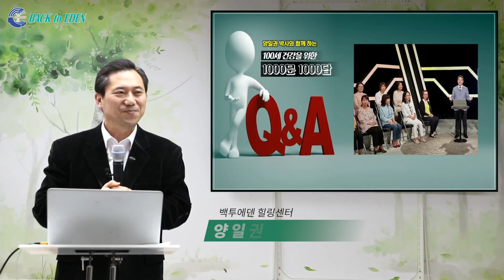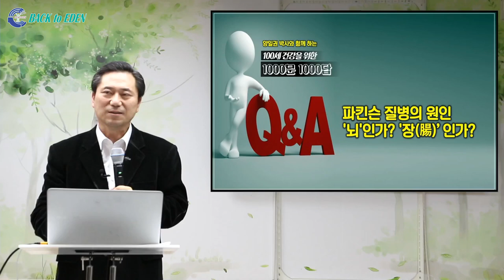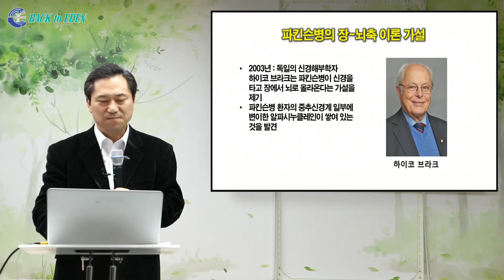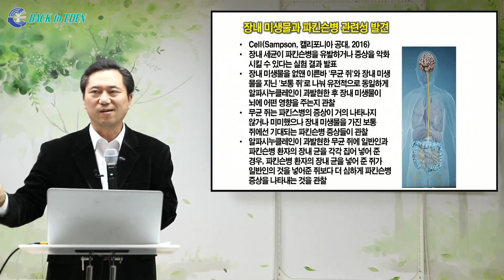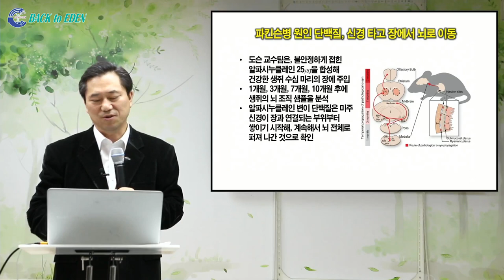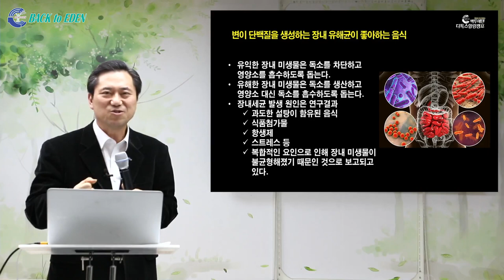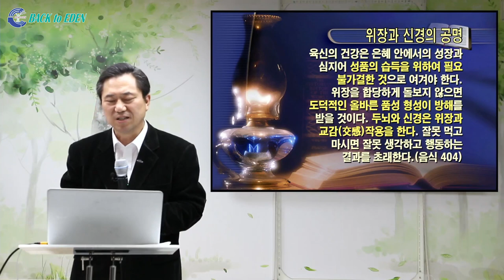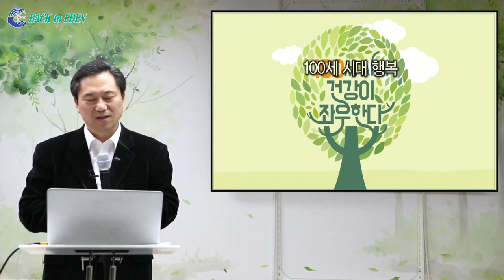[천문천답] #027. 파킨슨 질병의 원인 ‘뇌’인가? ‘장’인가? [백투에덴 양일권박사]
※ 주소         : 강원도 속초시 청봉로 5길 29 (설악동 254번지)
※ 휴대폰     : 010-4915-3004